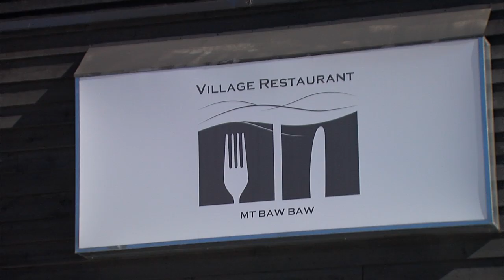Discover the Wonders of Snow Victoria with Lochie Daddo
Come on a journey to Discover the Wonders of Snow Victoria's breathtaking resorts with Lochie Daddo.
Victoria's alpine resorts are a must-do winter holiday experience for all Australians, from the majestic snow capped mountains to the gorgeous in-snow villages, the vast selection of premium facilities, accommodations, the culinary delights and the adventure of winter sports. There is also a host of other exciting and diverse activities to experience.
The snow is very social and it provides an amazing environment to bring families, friends and couples together, to create special lasting memories in a beautiful natural world.